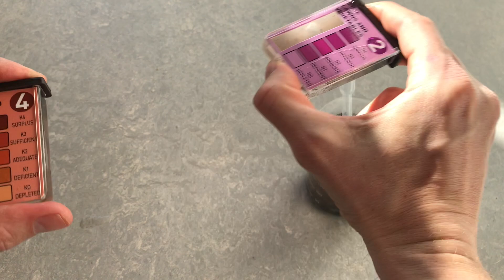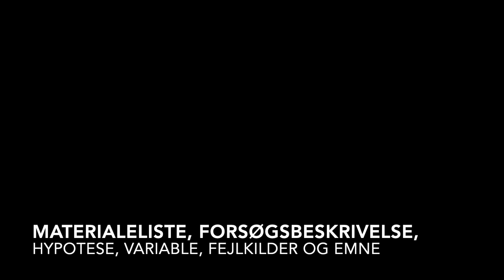Analyse af forsøg HD 1080p